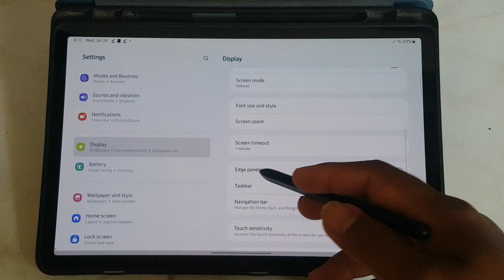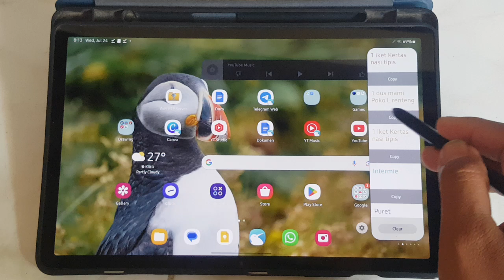Samsung Galaxy Tab S9: How to Change Edge Panels Handle Position (Android 14)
Today, we’re going to show you how to change the position of the Edge Panels handle on your Samsung Galaxy Tab S9. Running on Android 14, the Galaxy Tab S9 offers a variety of customization options, and adjusting the handle position of your Edge Panels can greatly enhance your user experience by making it more accessible and comfortable for your usage habits.

What is the Edge Panels Handle?
The Edge Panels handle is a small, movable tab on the edge of your screen that you swipe to access your Edge Panels. This handle can be positioned anywhere along the edge of your screen, allowing for quick access to your favorite apps, tools, and features.

Why Change the Edge Panels Handle Position?
Changing the position of the Edge Panels handle can make it easier to reach and use, especially if you prefer a specific area of your screen. Personalizing the handle position can improve your overall device usability and comfort.

How to Change Edge Panels Handle Position
Open Settings: Start by unlocking your Galaxy Tab S9 and navigating to the 'Settings' menu.
Go to Display: Scroll down and tap on 'Display'.
Select Edge Screen: In the display settings, tap on 'Edge Screen'.
Tap on Edge Panels: This will open the Edge Panels settings.
Open Handle Settings: Tap on 'Handle settings'. Here, you will see options to customize the handle.
Change Position: Drag the handle to your preferred position on the edge of the screen. You can move it up or down to a spot that feels most comfortable for your thumb or hand.
Adjust Size and Transparency: You can also adjust the size and transparency of the handle to make it more or less visible according to your preference.
Save Changes: Once you’re satisfied with the position and appearance of the handle, exit the settings menu. Your new handle position will be saved and ready to use.
Ergonomics: Position the handle where it is easiest for your thumb or finger to reach without straining.
Visibility: Adjust the transparency so the handle is visible enough to find quickly but not obtrusive on your screen.
Test Different Positions: Experiment with different positions to find the most comfortable and efficient placement for your usage patterns.
By following these steps, you can easily change the position of the Edge Panels handle on your Samsung Galaxy Tab S9, making your device more personalized and user-friendly.